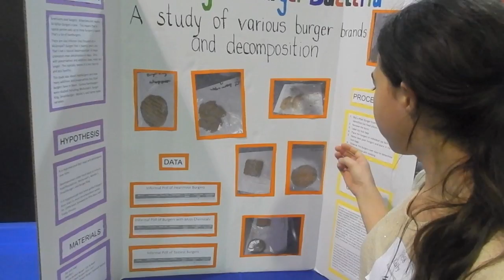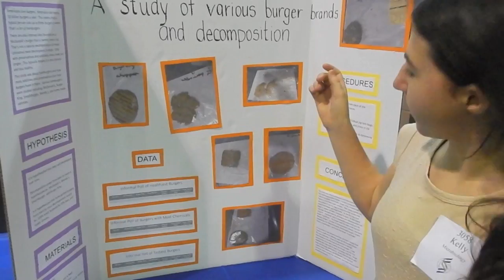Burger Bacteria Coriell Kelly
Kelly Coriell